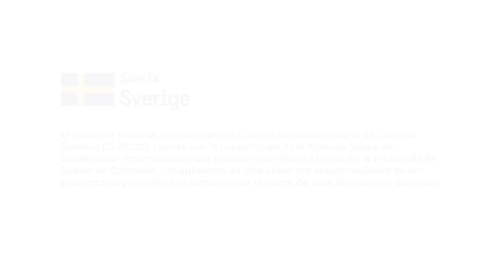¿Qué futuro para la educación superior? - InfoCLACSO en vivo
¿Qué futuro para la educación superior?

El miércoles 21 de febrero, a las 16:00 hora de Argentina, Chile, Uruguay y Brasil (UTC-3), primer programa de la quinta temporada del InfoCLACSO en vivo por el canal de YouTube y los perfiles de Facebook y de LinkedIn.

En el marco del XIV Congreso Internacional de Educación Superior «Universidad 2024», en La Habana, Cuba, el Consejo Latinoamericano de Ciencias Sociales organizó el 6 de febrero el Foro “Educación superior y transformación social”.

–Francesc Pedró, director del IESALC, el Instituto Internacional de la UNESCO para la Educación Superior en América Latina y el Caribe

–María Isabel Domínguez, del Centro de Investigaciones Psicológicas y Sociológicas (CIPS) e integrante del Comité Directivo de CLACSO y Representante de los Centros Miembros de Cuba y el Caribe

–Luciano Concheiro Bórquez, Subsecretario de Educación Superior de México

–Pablo Vommaro, Secretario Académico de CLACSO

El Congreso “Universidad 2024” reunió a investigadores, académicos y líderes del ámbito educativo de más de 40 países, además de representantes de 36 organismos y asociaciones universitarias internacionales, entre ellos CLACSO y sus Centros Miembros en Cuba. El espacio favoreció la exploración de nuevos horizontes, debatir desafíos y trazar un camino visionario hacia el futuro de la enseñanza superior.